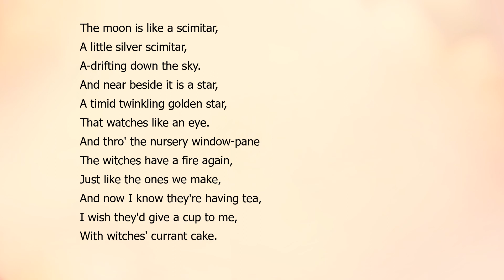Dusk In Autumn by Sara Teasdale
"Dusk in Autumn"  by Sara Teasdale a read aloud with the text.